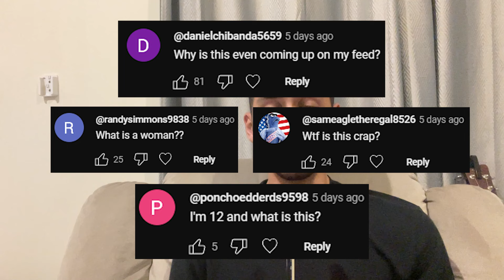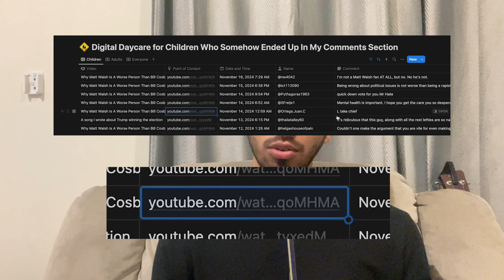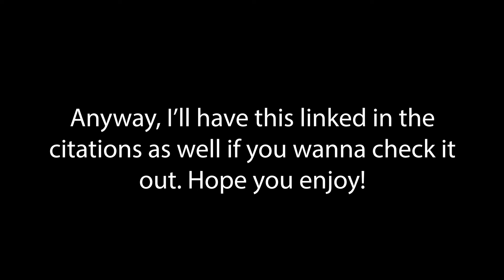How Matt Walsh’s Fans Inspired Me To Implement A Comment Moderation Policy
I explain my new comment moderation policy, which was borne of my recent collisions with Matt Walsh's audience of illiterate morons.